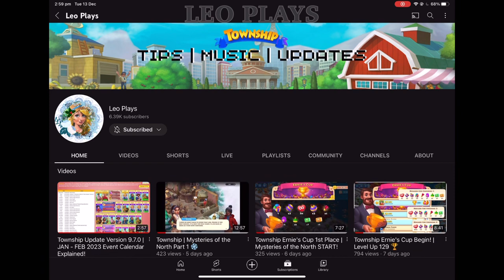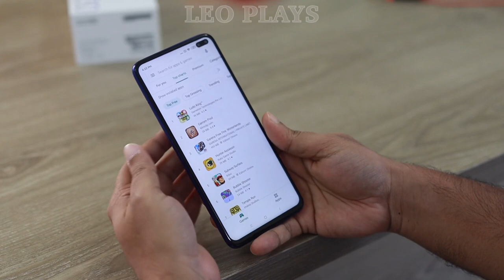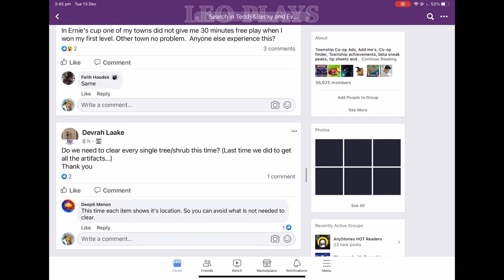Township TEST GROUPS Explained!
Why does Playrix keep putting us in test groups? I'll explain it in this video.
TEST GROUP means Township chooses random players to test out an event so not all players get an event...more details on why in video.